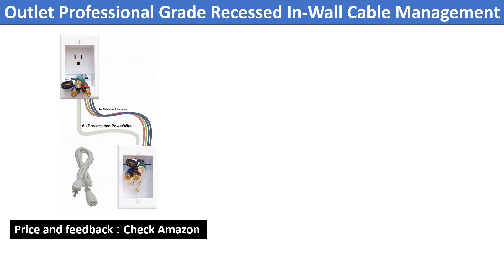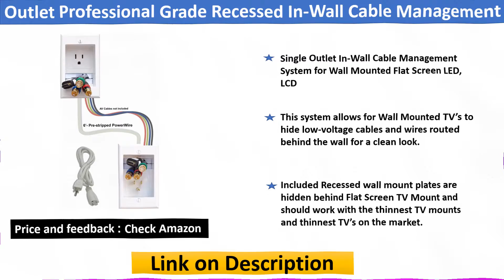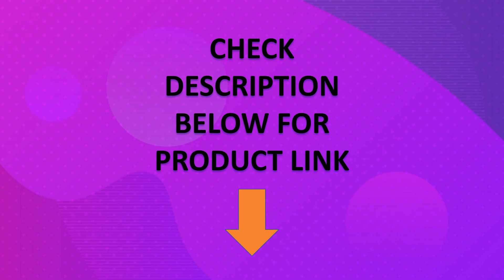Top 5 Best Cord Management 2023 Review You Can Try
5. Legrand - Wiremold C210S Cord Cover Kit, White
4. Outlet Professional Grade Recessed In-Wall Cable Management
3. D-Line TV Cord Cover White, 39" One-Piece Half Round Cable
2. Legrand-Wiremold CMK70 Flat Screen TV Cord and Cable Power Kit
1. Legrand - Wiremold Kit Cordmate, Organizer and Hider

Cord Management